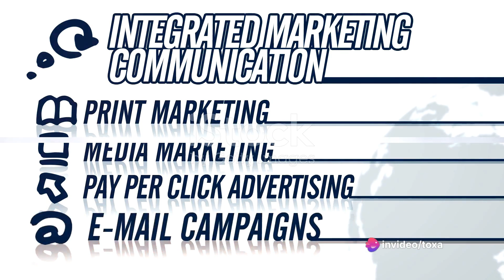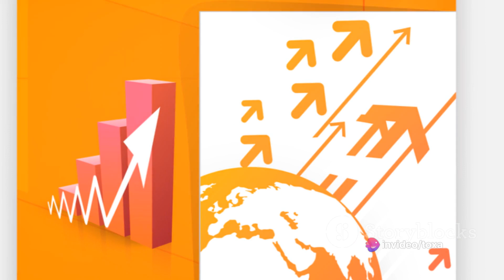The Power of Integrated Marketing